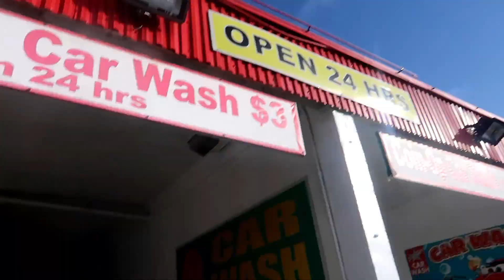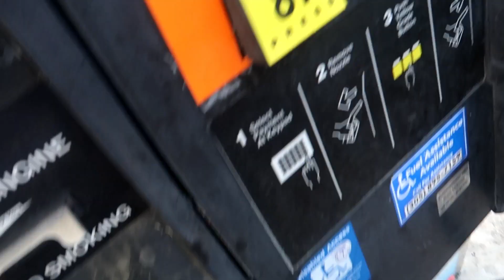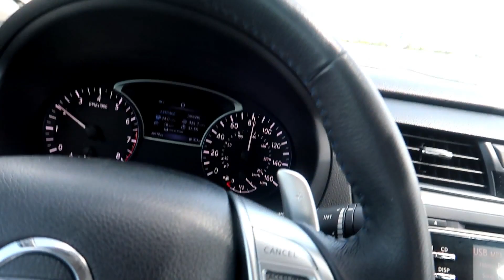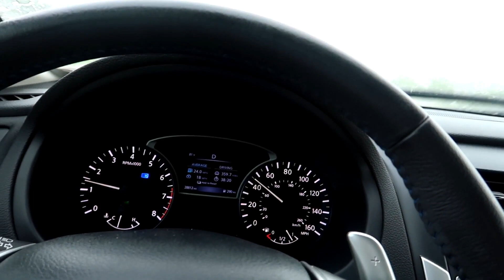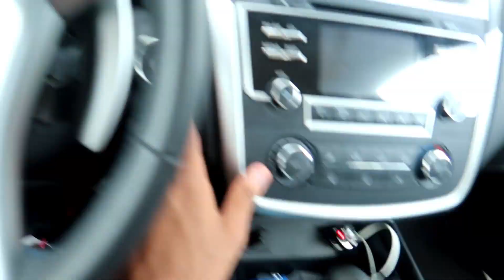FUI NA MANSÃO BREAKMEN E FUI SUPREENDIDO!!!.... (C0NHECI TODOS)